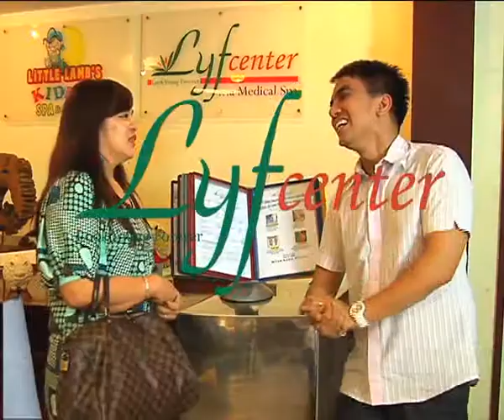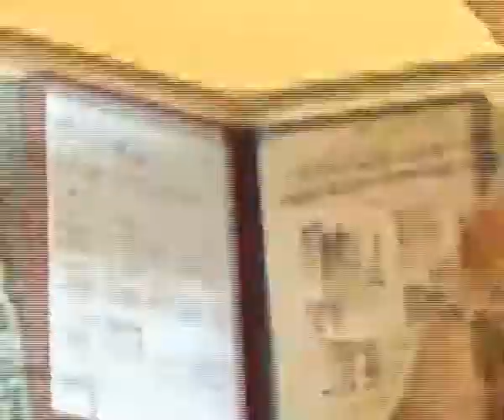LYF Center TV Feature in Thumbs Up